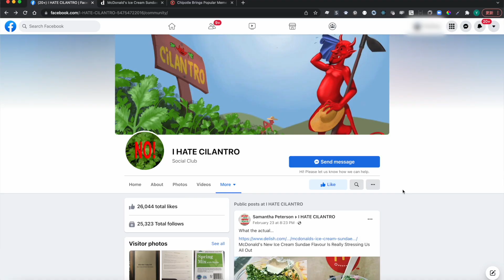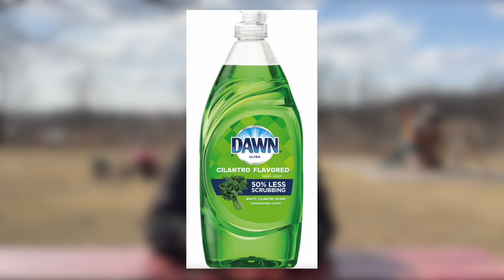香菜/芫荽的最佳播种方式，以及旷日持久的香菜是香还是臭的大辩论 ｜ Best way to sow cilantro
0:00 国际讨厌香菜日
0:30 香菜吐槽
1:22 香菜基本介绍
1:46 习性和种植时间
2:38 催芽和播种方式
3:16 最佳播种方式
4:15 如何防止徒长
4:31 香菜的水肥管理
4:52 香菜可以育苗吗
5:17 总结